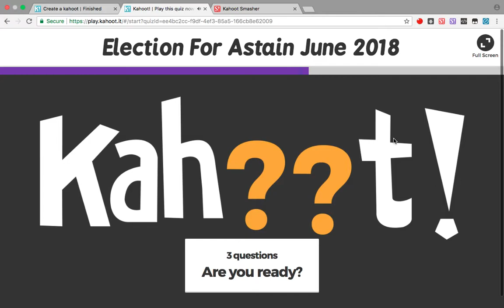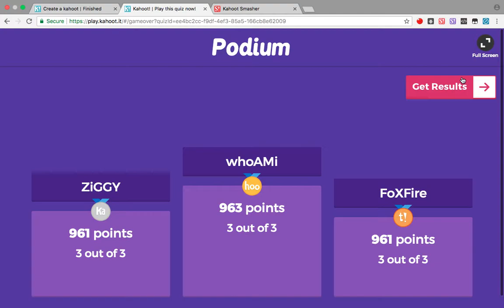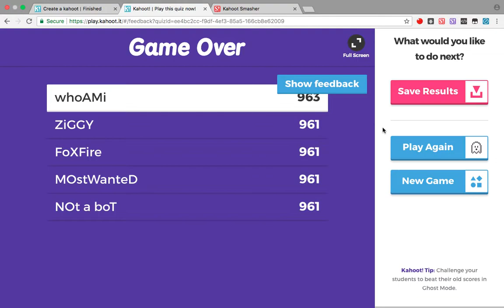Elections For Astain #2!